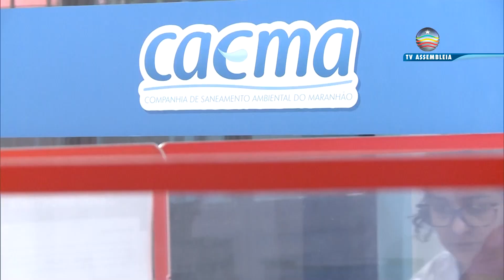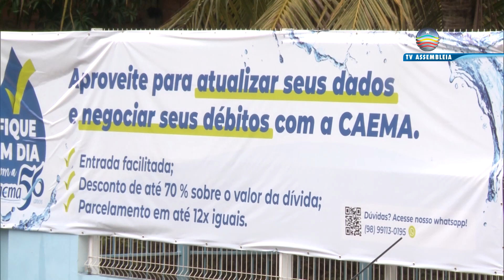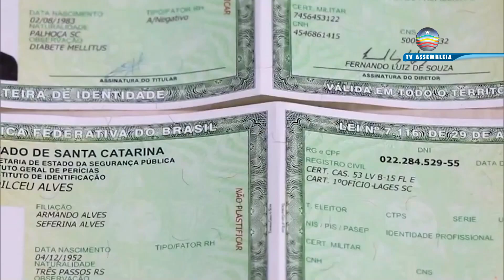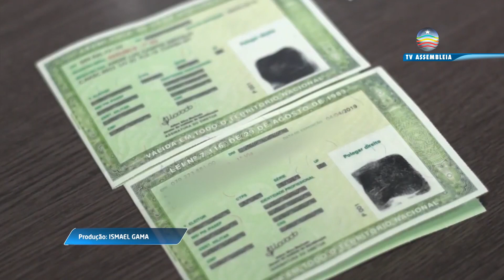Portal da Assembleia 20/01/2023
Programa de notícias e tudo que acontece no dia a dia do Parlamento, exibido de segunda a sexta-feira, às 13h. TV Assembleia (canal aberto digital 9.2, MAXX 17 e SKY 309.2. ).